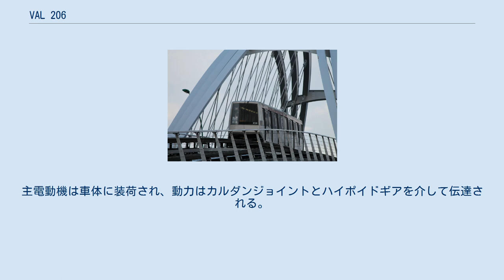VAL 206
VAL 206は、VALシリーズの1つで、マトラ(現・シーメンス・モビリティ)によって開発された、自動運転式の自動案内軌条式旅客輸送システムである。
ゴムタイヤを使用するため、高い加減速性が求められる用途に適している。
 名称にある206という数字は、車両の幅が206cmであることに由来する。
 各列車は2両編成。
無人運転であるが、必要に応じて手動運転とすることも可能。
 現在は製造終了、後継車のVAL 208に移行した。
VAL 208と共通運用することが可能である。
 自動運転のため、遅延が少ないほか、列車密度を高くできる。
一方、当列車は基本的に2両編成であるため、利用者が少ない地域や中規模都市に適している。
 車両は狭いものの、窓が大型であるため開放感ある車内とした。
ヨーロッパの気候に合わせて基本は非冷房である。
 部材の多くにプラスチックが多用されているが、ドアやスタンションポールはステンレス製。
 車内の色調は鉄道事業者により様々。
 制御方式はGTOサイリスタを用いたチョッパ制御方式で、直流電動機を駆動させる。
主電動機は車体に装荷され、動力はカルダンジョイントとハイポイドギアを介して伝達される。